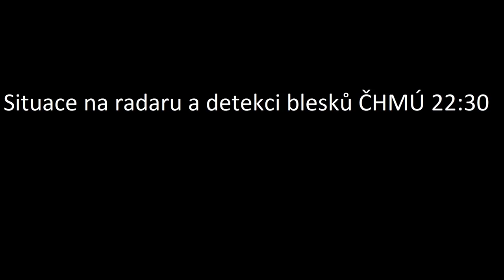Stormchasing 29.5.2018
Další noční bouřka, kdy byly vidět především CC blesky krasně osvětlující celý bouřkový mrak.